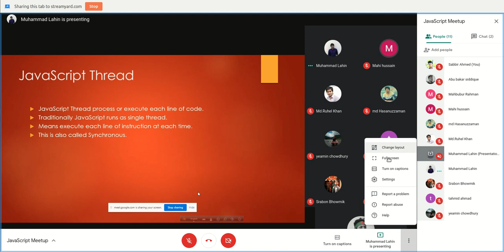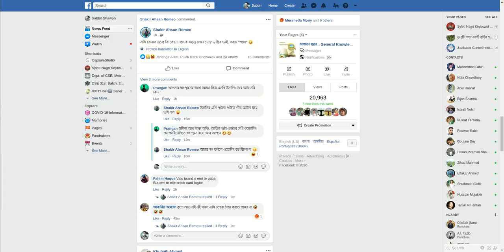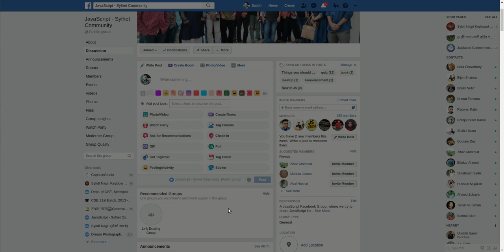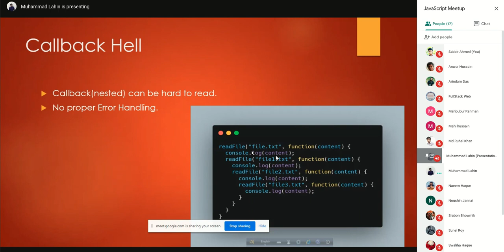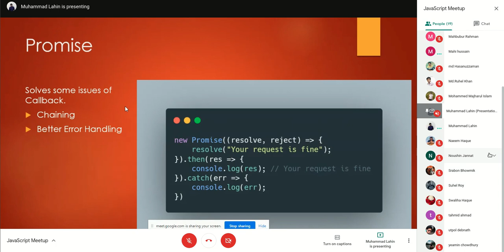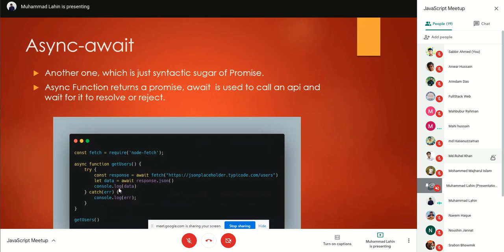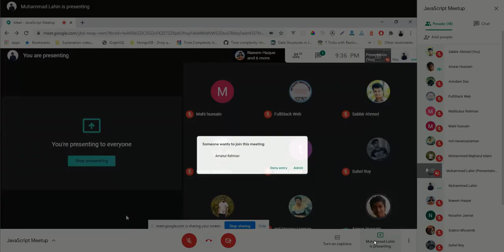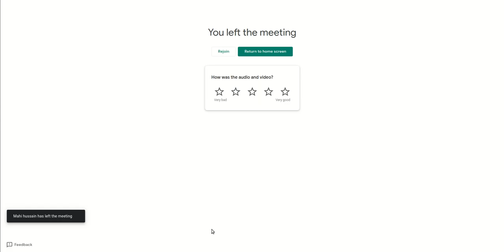JavaScript Session | Asynchronous | For beginners | JavaScript Sylhet Community